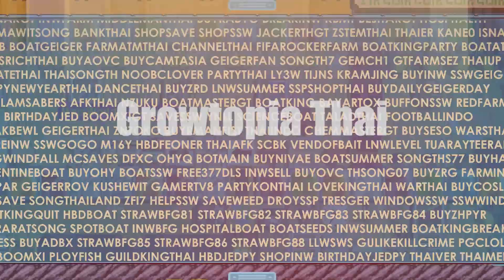Growtopia Thai อุปกรณ์ ของที่มีประโยชน์ในการFarm 2021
growtopia ไทย
growtopia thai
growtopia Th
โกรโทรเปีย
Growtopia